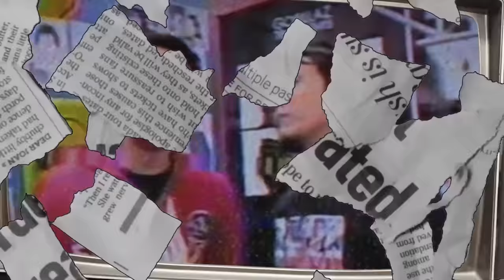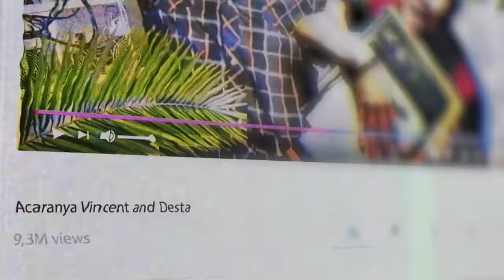ARMAND MAULANA: “SUSAH NANYA-NANYA VINCENT DESTA GUE TANYA DISINI!!”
Armand Maulana, kesempatan bisa tanya-tanya Vincent Desta di sini (..soalnya ditolak mulu diajakin ngobrol di channelnya!)

Lagu Gigi apa yang jadi favorit klean?

Nontonnya sambil minum Kopi Kenangan Hanya Untukmu yeee! Ada 3 varian, yaitu Black Aren, Mantancino, Avocuddle. SEMUANYA ENAK NIH YEEE! Kopi ready to drink in town terbaik terbaik oldebes banget! Vivin & Dedes bisa dapetin di minimarket dan supermarket terdekat!